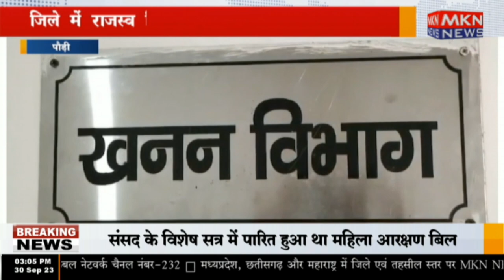पौड़ी - जिले में राजस्व विभाग ने चलाया चेकिंग अभियान